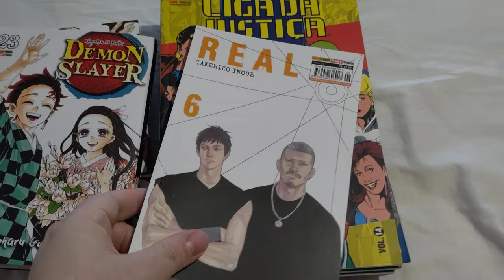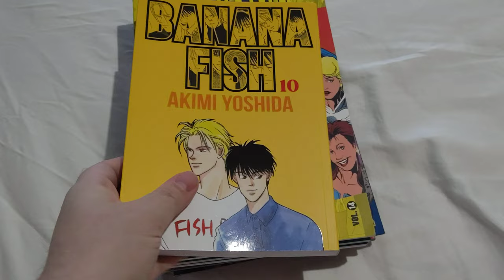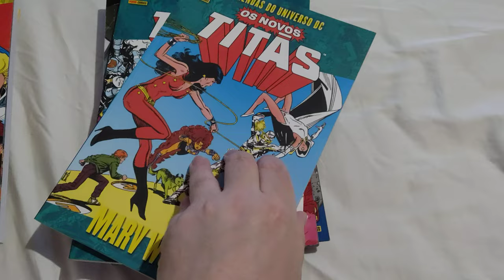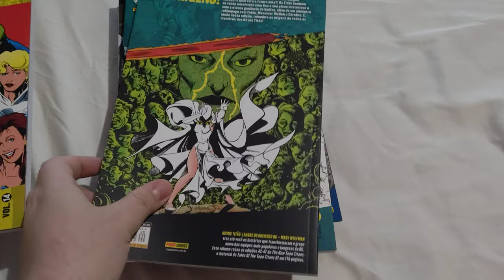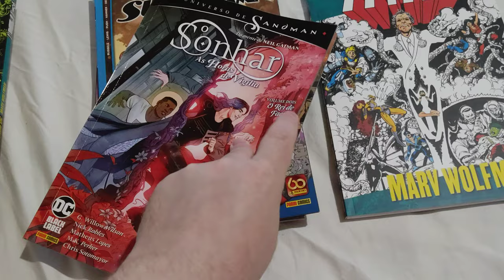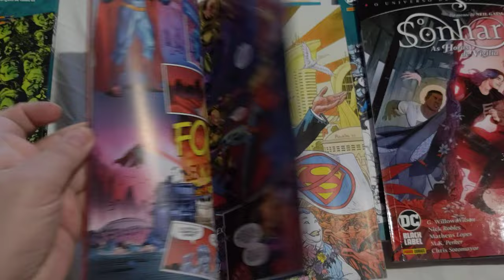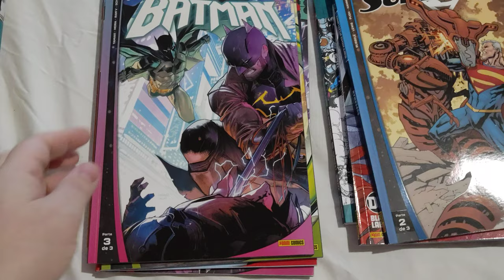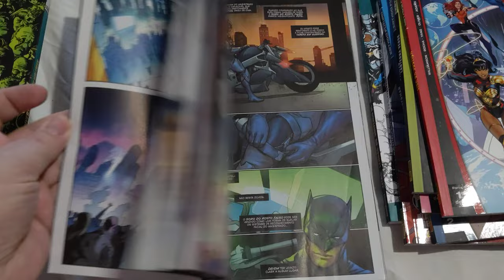Aquisições de Janeiro Parte 5 com 14 quadrinhos Panini Comics